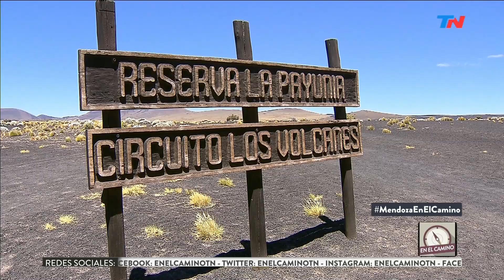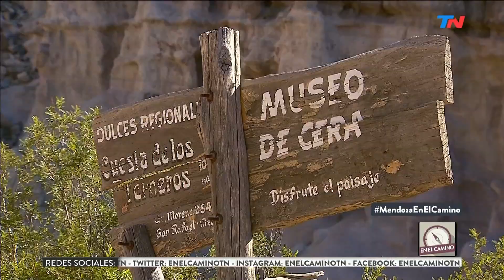En el Camino (28/07/2017) - Mendoza en el Camino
Programa de "En el Camino" emitido el viernes 28 de Julio de 2017.